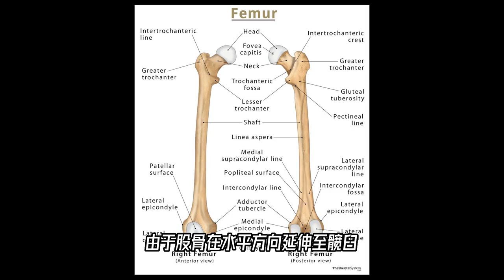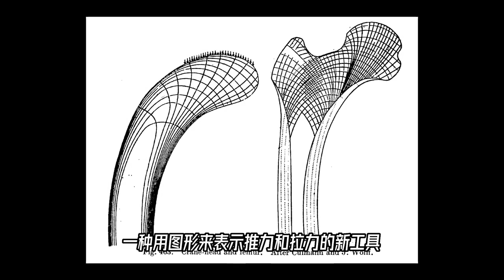把埃菲尔铁塔熔成铁球，居然轻到超出你的想象？怎么做到的？【科学火箭叔】